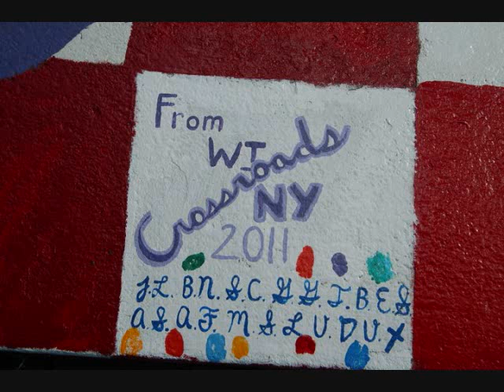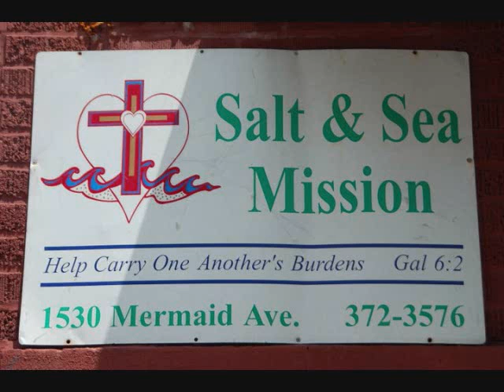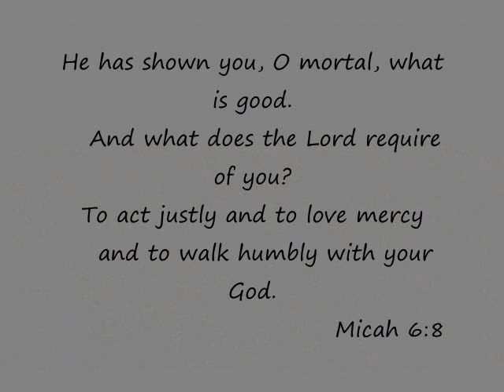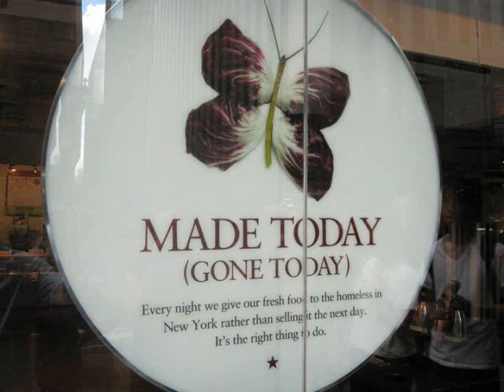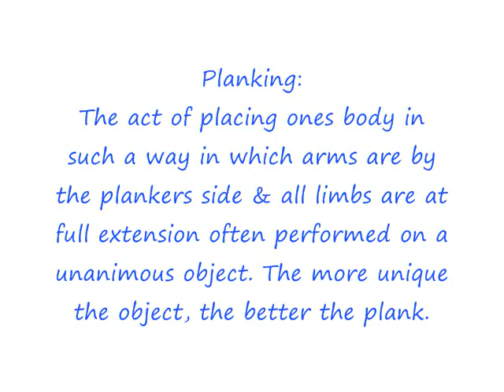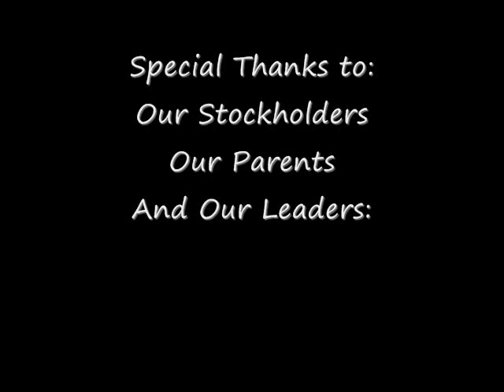2011 NYC Slideshow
A way to remember our 2011 New York City Caravan trip with Crossroads Pres. Church.  By Tyler Boesch and Tyler Tegtmeier